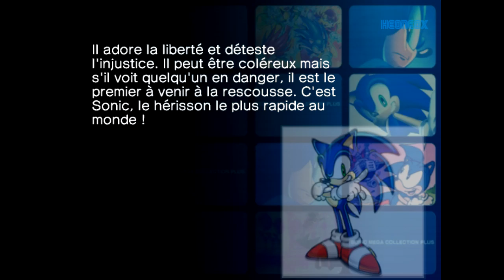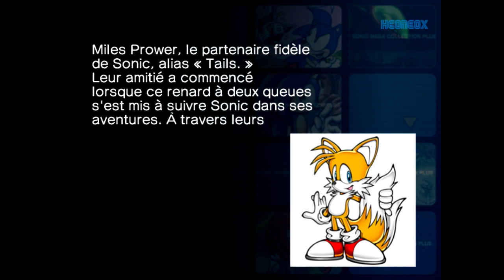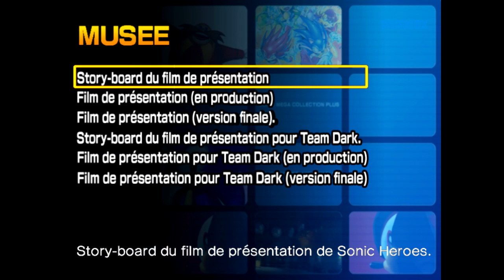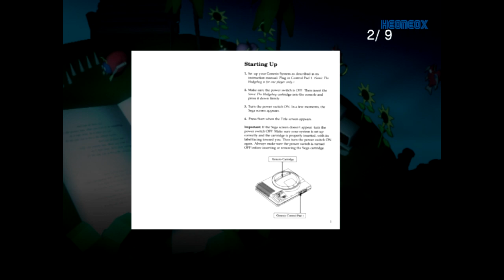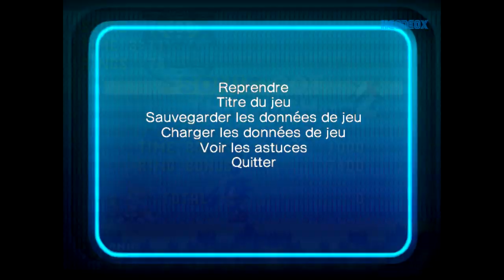Review Sonic Mega Collection Plus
Une vidéo test spécial pour fêter les 20 ans de Sonic !